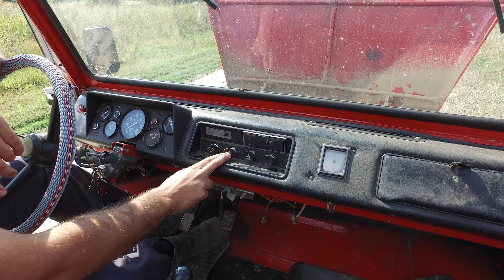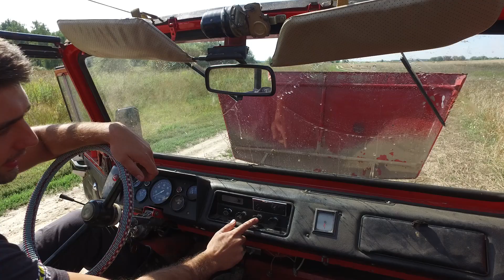ЛУАЗ 969М на бездорожье - мой автомобиль за 70000 рублей! | ПОДБОР АВТО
Всем привет! В этом видео расскажу про свой автомобиль - ЛУАЗ 969М, как я купил авто за 70000 руб. Нюансы эксплуатации и обслуживания ЛУАЗ. Отзыв от владельца ЛУАЗ 969М. ЛУАЗ один из лучших автомобилей на бездорожье. Внедорожнник ЛУАЗ. Заранее прошу прощение за оговорки в видео. Всем добра!

Офис и диагностический центр:

г. Москва, ул. Большая Черемушкинская, д. 21

Адрес: г. Санкт-Петербург, проспект Маршала Жукова, д. 21  (здание АЦ Маршал, BOSCH Service - бокс № 7, 8)